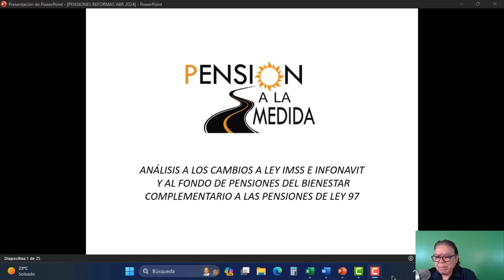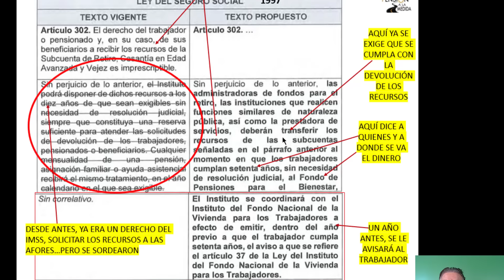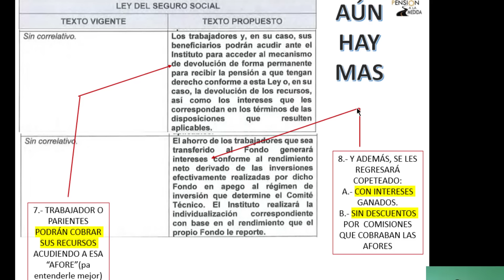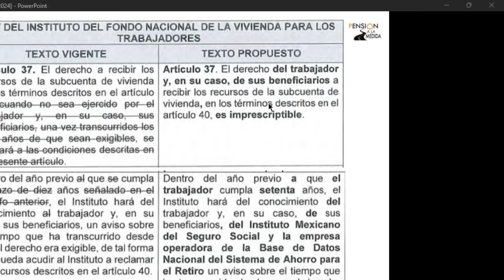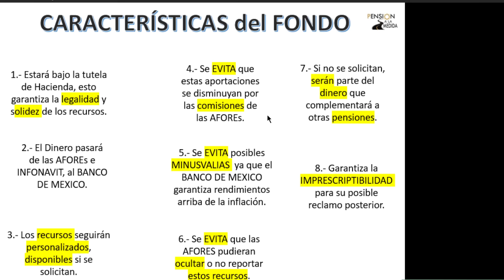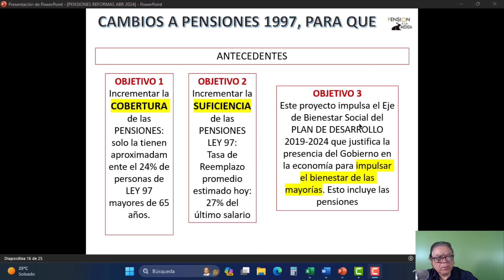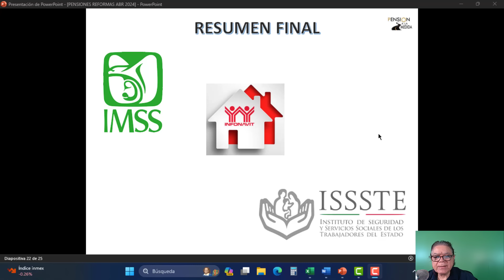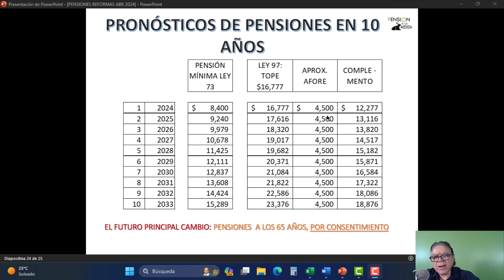Fondo de pensiones y cambios a la Ley IMSS e INFONAVIT- Análisis detallado - Lo que no se ha dicho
Análisis a los cambios a ley IMSS e INFONAVIT y al fondo de pensiones del bienestar complementario a las pensiones de Ley 97

🔍 ¡Descubre los últimos cambios en las leyes del IMSS e INFONAVIT y su impacto en tu pensión! En este video, realizamos un análisis detallado de las modificaciones recientes, así como del fondo de pensiones del bienestar complementario a las pensiones de Ley 97. ¿Cómo afectarán estos cambios a tu futuro financiero? ¡Acompáñanos para conocer todos los detalles y tomar decisiones informadas sobre tu retiro! No te pierdas este análisis profundo y únete a la conversación. 📊💼

¿CÓMO CONTACTAR A PENSIÓN A LA MEDIDA?👇
🕙Horario
🕙 Lunes a viernes
🟠 12:00 pm a 2:00 pm
🟠 3:00 pm a 6:00 pm